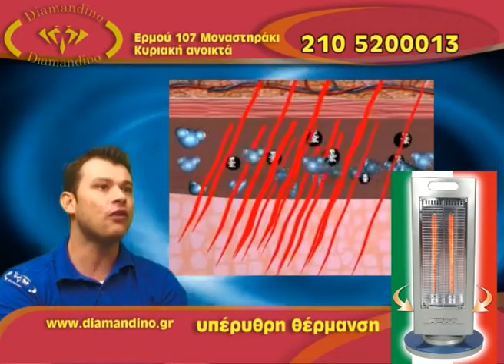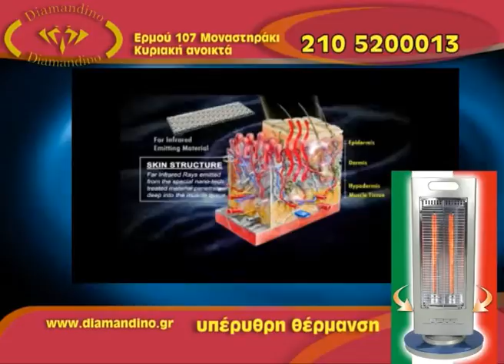Σόμπες υπερύθρων Νέο 2013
Μοναδικές σόμπες με υπέρυθρη ακτινοβολία!
Μόνο στη Diamandino